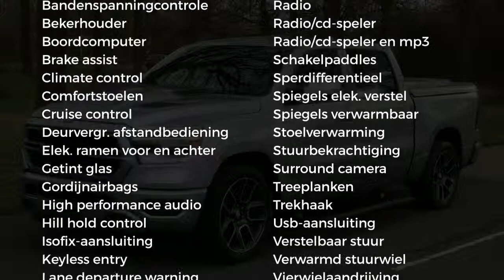Dodge Ram 1500 | SPORT 2019 | Full Options | All-in prijs | Blind Spot | Luchtvering | 360 camera